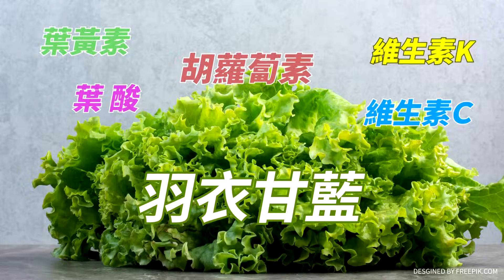【大新聞大爆卦】姚立明任賴競總主委專打柯?昔罵"DPP垃圾"今讚賴從不說謊!? 精華版2@中天新聞CtiNews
⭐️李珮瑄推薦代碼:ct593

《精彩回顧》
⭐️賴不拆違建哭爸窮?不避嫌護妤金流?亮揭賴這點比論文門恐怖會出事!朱籲媒體做民調柯請大家耐心等驚喜?綠抹紅韓嗆下流!馬嗆桃花黨爆梁文傑去招待所談兩岸和平?
⭐️主戰派不放棄 趙少康:讓柯做全民調台北造勢4萬!韓國瑜2024一定有位置?賴導哭喊:我爸只留給我貧窮?歡樂!陳時中叫錯"莊孝維""賴百妤"尬笑!
⭐️馬英九不忍!轟綠"做這麼爛也不容易"!韓國瑜讚和平鑰匙在侯友宜手上!管中閔發文"退步也就能向前"喻藍白合只差一步!賴神鬼扯南投贏台灣贏.蔡培慧贏國會過半你信?
⭐️徐巧芯籲侯友宜快找韓國瑜備戰賴蕭配重現2022北市三腳督贏法!朱.柯釋善意藍白合得起來關鍵時刻!林右昌嗆徐春鶯拿極權國家身分證卻不辦賴約習近平吃飯?
⭐️韓國瑜助拳奏效!侯.柯.賴在綠媒民調戰成平手!趙天麟.郭璽.黃捷聯手膛炸 綠高雄邁家聖地恐掉4席!顧立雄嗆柯P.王美花嗆聖騎士 雲豹小公主揭賴瘡疤!